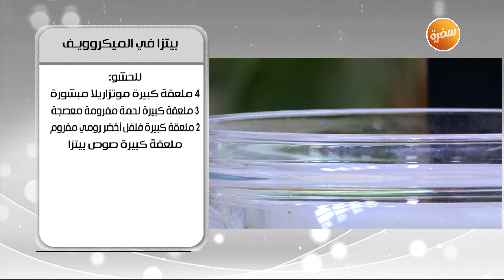ميني بيتزا - بيتزا في الميكروويف - كالزوني البرجر بالمشروم| أميرة في المطبخ | حلقة كاملة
طريقة عمل ميني بيتزا - بيتزا في الميكروويف - كالزوني البرجر بالمشروم - بيتزا فواكه   مع أميرة شنب في اميرة في المطبخ | 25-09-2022

ميني بيتزا

المقادير:
للعجينة:
كيلو دقيق
20 جرام خميرة
30 جرام سكر
10 جرام ملح
15 مل زيت زيتون
600 مل ماء دافىء

إضافات:
ثوم بودرة
بصل بودرة
زعتر

الصوص:
عصير طماطم
صلصة طماطم
ثوم مفروم
بصل مفروم
ملح
فلفل أسود
رشة سكر
زعتر
زيت زيتون

التوبينج:
جبنة موتزاريلا مبشورة
بيبروني
فلفل أحمر مفروم

طريقة التحضير:
لعجينة البيتزا، يخلط الدقيق مع السكر والملح والخميرة في العجان
تضاف إليها التوابل مع الزيت وتخلط كل المكونات جيدا
يضاف الماء تدريجيا حتى تتجانس العجين ثم تترك لتعجن لمدة 10 دقائق
يرفع العجين من العجان ويترك يخمر لمدة ساعة حتى يتضاعف حجمه في مكان دافىء
يفرد العجين بواسطة النشابة ثم يقطع دوائر صغيرة الحجم
في هذه الأثناء يجهز الصوص: يشوح البصل والثوم مع ملح وفلفل وزعتر وزيت زيتون
يترك الصوص على النار حتى تمتزج المكونات جيدا
يوضع الصوص على البيتزا المقطعة ثم يرص عليها شرائح من البيبروني والفلفل الأحمر مع الجبنة الموتزاريلا المبشورة
تخبز المينى بيتزا في الفرن حتى تنضج تماما لمدة 15 دقيقة على درجة حرارة مرتفعة
تقدم دافئة وبالهنا

كالزوني البرجر بالمشروم

المقادير:
لعجينة البيتزا:
1 كيلو دقيق
20 جرام خميرة
30 جرام سكر
10 جرام ملح
600 مل ماء
15 مل زيت زيتون

للحشو:
6 قطع برجر مطهو
زبدة
1\4 كوب زيتون شرائح
مشروم كبير شرائح
بصل شرائح
1 كوب جبنة موتزاريلا مبشورة
صوص مارينارا

للوجه:
1 بيضة
زيت
سمسم
حبة البركة

للتقديم:
مايونيز
كاتشب
مستردة
خس
جرجير

طريقة التحضير:
اخلطي الدقيق في العجان مع كل المكونات الجافة ثم أضيفي إليه الزيت والماء وتعجن لمدة 10 دقائق على الأقل ثم ترفع في مكان دافىء و تترك تخمر لمدة ساعة على الأقل مع دهن البولة بزيت زيتون
يشوح البصل والمشروم في قليل من الزبدة في طاسة على النار
ثم يشوى البرجر في قليل من الزيت في طاسة على النار
تفرد عجينة البيتزا على شكل دائري
وتدهن بصوص المارينارا
وتحشى بالجبنة والزيتون والمشروم والبصل والبرجر
ثم تغلق العجينة على شكل نصف دائرة
وتدهن بالبيض ويضاف السمسم وحبة البركة على الوجهة
وتدخل الفرن لمدة لمدة 25 – 30 دقيقة
وتقدم ساخنة مع الكاتشب والمستردة والمايونيز والخس والجرجير

بيتزا ميكروويف

المقادير:
للعجينة:
8 ملعقة كبيرة دقيق
1\4 ملعقة صغيرة بيكينج باودر
1\8 ملعقة صغيرة بيكينج صودا
ملعقة صغيرة زعتر مجفف
1\4 ملعقة صغيرة فلفل أسود
1\2 ملعقة صغيرة ثوم بودرة
1\4 ملعقة صغيرة ملح
5 ملعقة كبيرة لبن
2 ملعقة كبيرة زيت زيتون

للحشوة:
ملعقة كبيرة صوص بيتزا
3 ملعقة كبيرة لحمة مفرومة معصجة
2 ملعقة كبيرة فلفل رومي أخضر مفروم
4 ملعقة كبيرة موتزاريلا مبشورة

طريقة التحضير:
تخلط مقادير العجينة وتوضع في قالب ميكروويف
ثم تضاف مقادير الحشوة
وتدخل الميكروويف حتى تمام الطهي
وتقدم

بيتزا بالفواكه

المقادير:
 للعجينة:
1 كيلو دقيق
20 جرام خميرة
30 جرام سكر
10 جرام ملح
600 مل ماء
15 مل زيت زيتون

للتوبينج:
عنب
تفاح
موز
كيوي
1 كوب شوكولاتة قابلة للدهن
شوكولاتة بيضاء على حمام بخار للتقديم
صوص كراميل

طريقة التحضير:
تخبز العجينة وتترك لتتخمر ثم تسوى في فرن لمدة 15 دقيق وترفع
ادهني العجينة المخبوزة بالشوكولاته ثم ترص الفاكهة وتزين بالشوكولاته البيضا وصوص الكراميل
وتقدم بالهنا